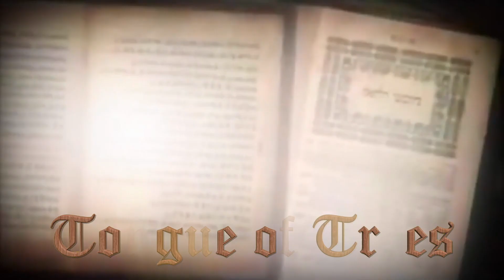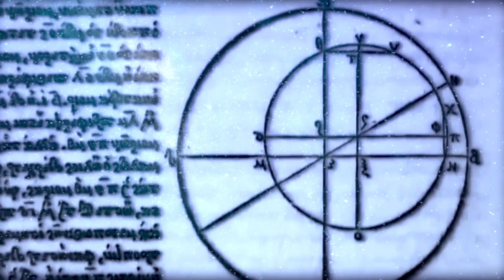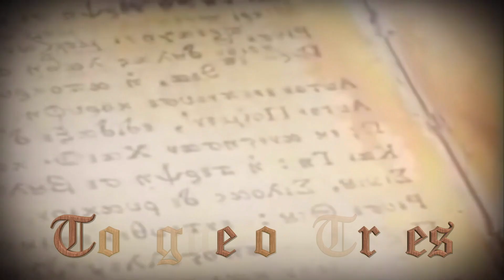Socrates: True Wisdom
Socrates (469-399 B.C.) is at once the most exemplary and the strangest of the Greek philosophers. He grew up during the golden age of Pericles’ Athens, served with distinction as a soldier, but became best known as a questioner of everything and everyone. His style of teaching—immortalized as the Socratic method—involved not conveying knowledge, but rather asking question after clarifying question until his students arrived at their own understanding. He wrote nothing himself, so all that is known about him is filtered through the writings of a few contemporaries and followers, most notably his student Plato. Socrates was accused of corrupting the youth of Athens and sentenced to death. Choosing not to flee, he spent his final days in the company of his friends before drinking the executioner’s cup of poisonous hemlock.

Socrates was born and lived nearly his entire life in Athens. His father Sophroniscus was a stonemason and his mother, Phaenarete, was a midwife. As a youth, he showed an appetite for learning. Plato describes him eagerly acquiring the writings of the leading contemporary philosopher Anaxagoras and says he was taught rhetoric by Aspasia, the talented mistress of the great Athenian leader Pericles.

His family apparently had the moderate wealth required to launch Socrates’ career as a hoplite (foot soldier). As an infantryman, Socrates showed great physical endurance and courage, rescuing the future Athenian leader Alcibiades during the siege of Potidaea in 432 B.C. Through the 420s, Socrates was deployed for several battles in the Peloponnesian War, but also spent enough time in Athens to become known and beloved by the city’s youth. In 423 he was introduced to the broader public as a caricature in Aristophanes’ play “Clouds,” which depicted him as an unkempt buffoon whose philosophy amounted to teaching rhetorical tricks for getting out of debt.

Although many of Aristophanes’ criticisms seem unfair, Socrates cut a strange figure in Athens, going about barefoot, long-haired and unwashed in a society with incredibly refined standards of beauty. It didn’t help that he was by all accounts physically ugly, with an upturned nose and bulging eyes. Despite his intellect and connections, he rejected the sort of fame and power that Athenians were expected to strive for. His lifestyle—and eventually his death—embodied his spirit of questioning every assumption about virtue, wisdom and the good life.

Two of his younger students, the historian Xenophon and the philosopher Plato, recorded the most significant accounts of Socrates’ life and philosophy. For both, the Socrates that appears bears the mark of the writer. Thus, Xenophon’s Socrates is more straightforward, willing to offer advice rather than simply asking more questions. In Plato’s later works, Socrates speaks with what seem to be largely Plato’s ideas. In the earliest of Plato’s “Dialogues”—considered by historians to be the most accurate portrayal—Socrates rarely reveals any opinions of his own as he brilliantly helps his interlocutors dissect their thoughts and motives in Socratic dialogue, a form of literature in which two or more characters (in this case, one of them Socrates) discuss moral and philosophical issues,

One of the greatest paradoxes that Socrates helped his students explore was whether weakness of will—doing wrong when you genuinely knew what was right—ever truly existed. He seemed to think otherwise: people only did wrong when at the moment the perceived benefits seemed to outweigh the costs. Thus the development of personal ethics is a matter of mastering what he called “the art of measurement,” correcting the distortions that skew one’s analyses of benefit and cost.

Socrates was also deeply interested in understanding the limits of human knowledge. When he was told that the Oracle at Delphi had declared that he was the wisest man in Athens, Socrates balked until he realized that, although he knew nothing, he was (unlike his fellow citizens) keenly aware of his own ignorance.

Socrates avoided political involvement where he could and counted friends on all sides of the fierce power struggles following the end of the Peloponnesian War. In 406 B.C. his name was drawn to serve in Athens’ assembly, or ekklesia, one of the three branches of ancient Greek democracy known as demokratia. Socrates became the lone opponent of an illegal proposal to try a group of Athens’ top generals for failing to recover their dead from a battle against Sparta

His execution was delayed for 30 days due to a religious festival, during which the philosopher’s distraught friends tried unsuccessfully to convince him to escape from Athens. On his last day, Plato says, he “appeared both happy in manner and words as he died nobly and without fear.” He drank the cup of brewed hemlock his executioner handed him, walked around until his legs grew numb and then lay down, surrounded by his friends, and waited for the poison to reach his heart